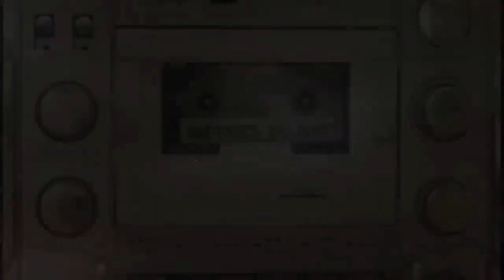Baby Dance - Scooby Doo Pa Pa ( Music Video 4k HD )